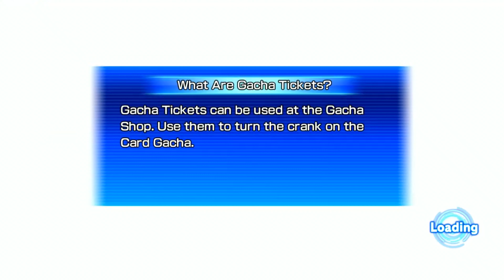SDBH World Mission - Super Saiyan 3 Saiyan Saga Vegeta!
Hey everyone!

This battle takes place under Story Mode in Chapter 1: An Anomaly?! The Saiyans Strike!

The title of the mission is Soul of a Prince